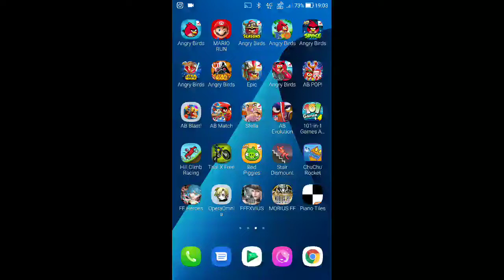DFFOO - Multi-Draw - Balthier LD Weapon